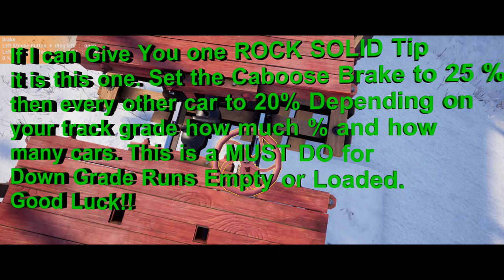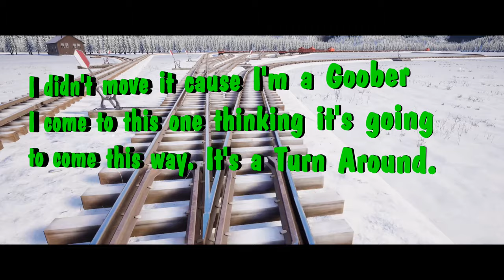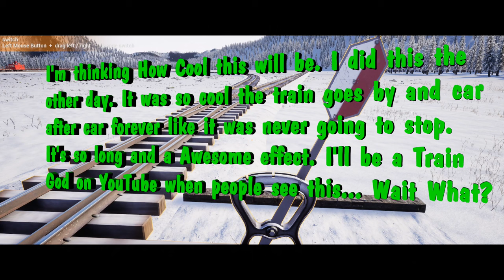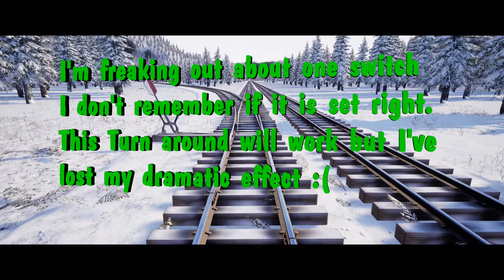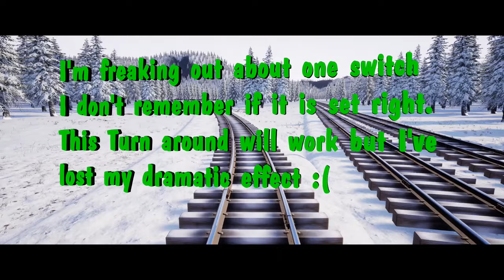Railroads online! | MEGA TRAIN 51 cars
I Take a MEGA Train to my Ore Mine 51 Cars then Unload it (in fast forward) then Return back with Empty Cars. Without Derailing this is a long video 1 hour and 20 min. No Talking just 3D text at times.